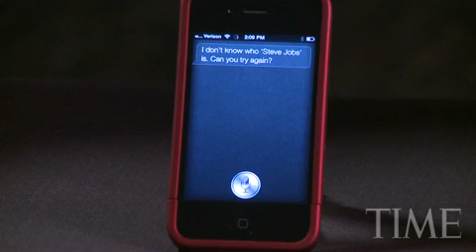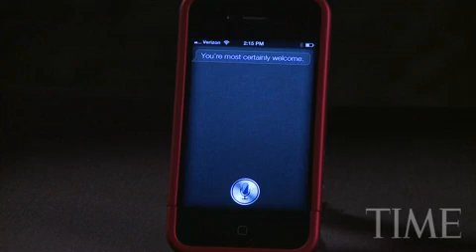Times Magazine interviewing Siri mp4